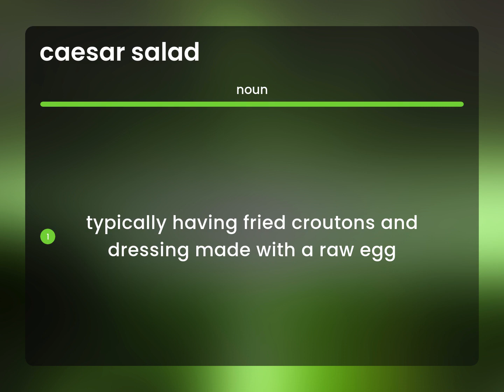Caesar salad | CAESAR SALAD definition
What is CAESAR SALAD?